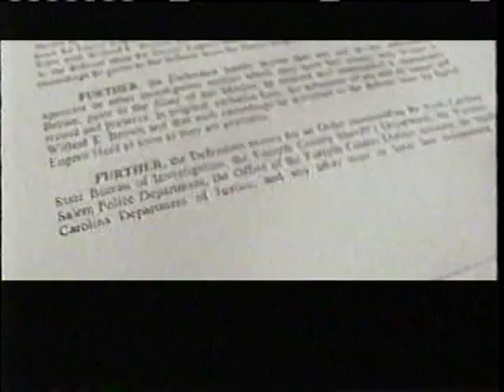Darryl Hunt Video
The prolific video set of "Hunt 4 Justice" done by  Hotep, writer and producer.